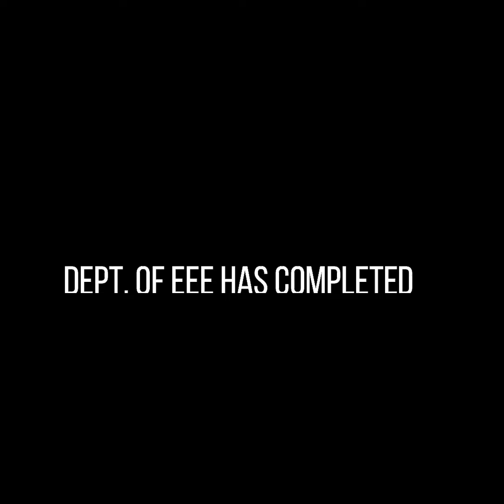Events & Activities @GATES from 26/12/2021 to 1/1/2022